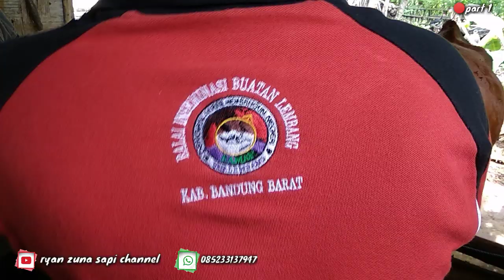ADA YANG BULAT TAPI BUKAN TEKAD Pedet super limousin pasaranyar kalipait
Sesuai permintaan pembeli untuk harga dia tidak mau dipublikasikan trimakasih